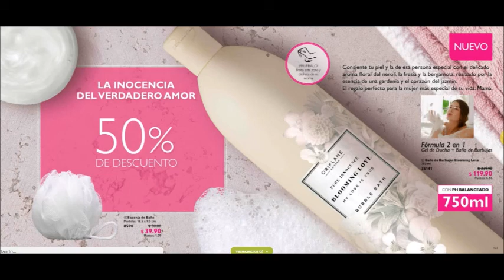Oriflame No. 6 México 2018